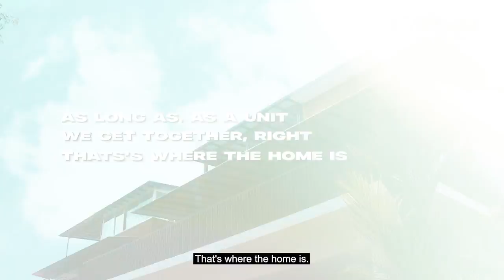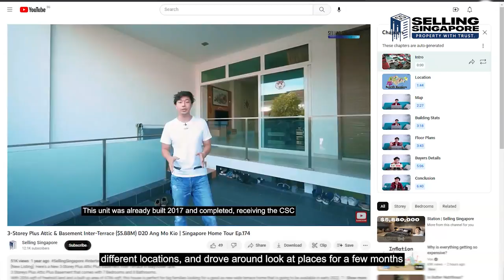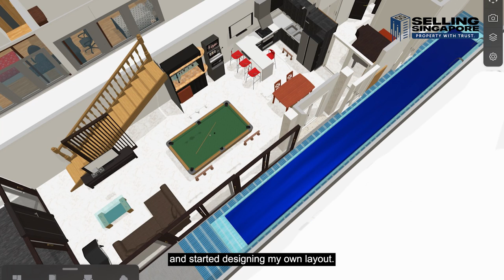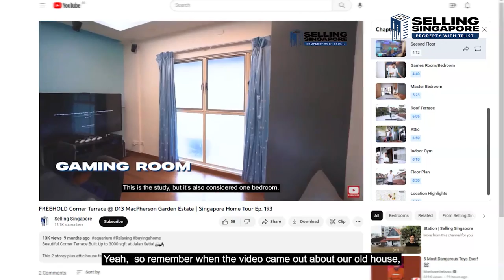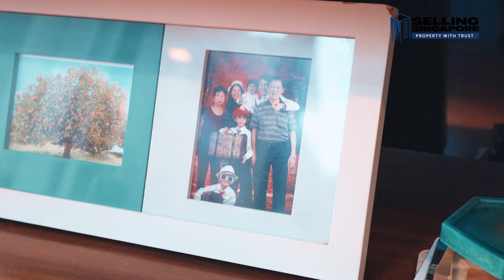Inside an Owner designed Willow Avenue Semi Detached makeover @ D13 Macpherson | Home To Me Ep. 7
Our proud clients Gabriel and Karen share with us their visual recount of buying and renovating a semi detached in Willow Avenue Macpherson to house a multigenerational house hold of 8 people and their pet dogs and fish.

Selling Singapore brings you another Home To Me, where we get to see the transformation of this fairly weathered semi detached home which was previously tenanted out by the developers since the rebuilding turn into the beauty that it is today by Gabriel and family @ Willow Avenue. A very special home to me episode shared by our dear clients who invite us to see his new home from a personal vantage point! Join us and check out how this family has made this new home a dream for everyone!

Home to me stands out as a tribute and memorabilia to our dedicated clients who have travelled miles and months in time with us to their new homes. We hope Gabriel and Karen can timestamp this milestone and look back at it in fondness at the memories of blood, sweat and tears you put into creating this beautiful home, from house hunting, to contractor sourcing, material selection and layout ideation were all handled in family. That's right! This was a complete DIY effort with Gabriel helming the project as chief designer and architect. So hats off to you sir! He's an IT professional guys, show some love!

On the lighter note, if you're looking for your next Dream Home too, we're happy to assist:)
We've helped Investors, Couples, Families navigate the legal and architectural Plainfield of Singapore to arrive at the best fits from the broad range and narrowest availabilities of landed homes In Singapore!

Timestamp

00:00 - Intro
00:22 - Family Introduction
01:06 - How they found the home
01:26 - Home Specifications
01:52 - Before Renovations
02:08 - The Transitionary Experience
02:35 - After Renovations
03:40 - The Swimming Pool
04:38 - The Grand Panio
04:55 - The Bar Counter Pull out Dining Table
05:44 - Someone competent to help you
06:18 - How to make their house more attractive
 07:06 - Outro

📲 Call Nick Tan @ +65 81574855 for a discussion today!